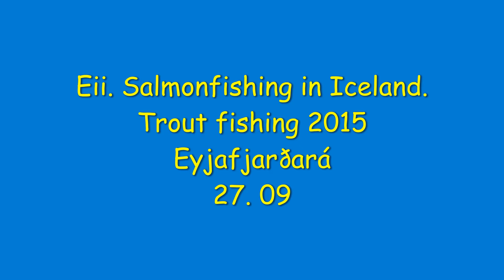Iceland salmon and trout fishing. Eii Arctic Char Fishing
This is a half day fishing trip. Last day of the 2015 season.
12 Arct Char landed